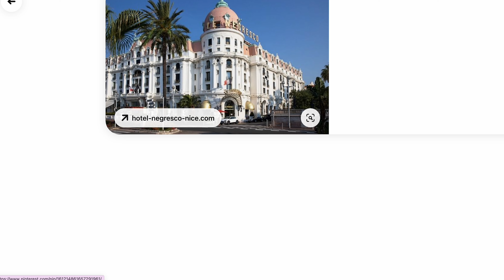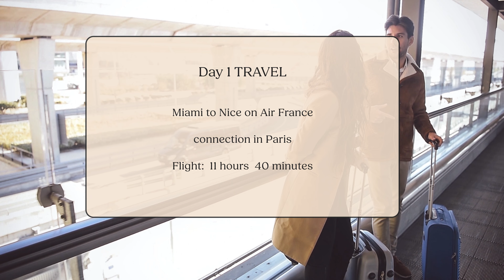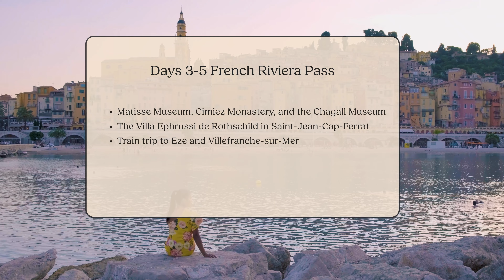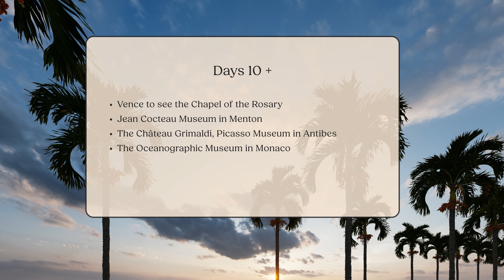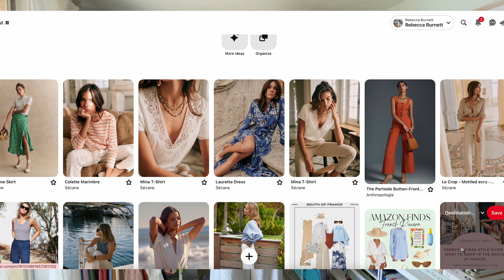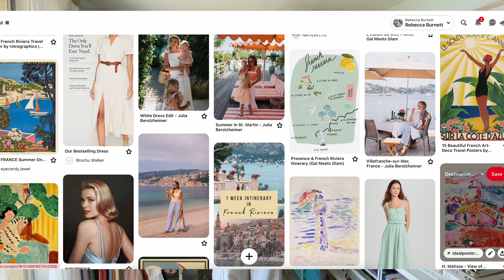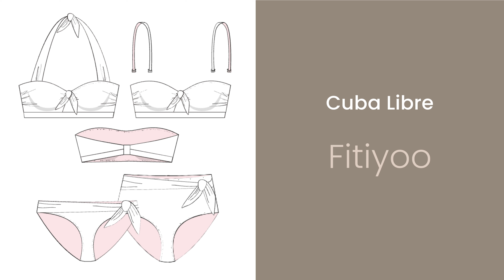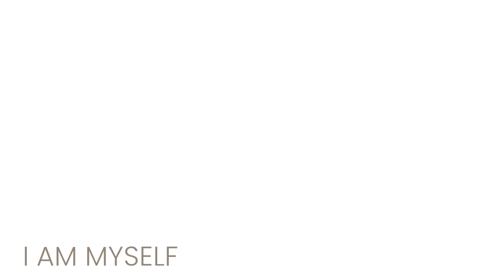Sew a Spring Travel Wardrobe for Nice, France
Let’s plan a fabulous travel wardrobe together!

Join me today in my first in a series of Dream Destinations, where I’ll share some travel capsule wardrobe inspiration. Plus, tips for choosing your color palette, fabrics, and sewing patterns. Let's start with a spring trip to beautiful Nice, France!

Each month I’ll share a new location and pick one inspiration piece or outfit to recreate. I'd love it if you'd like to join in and sew with me! Just pick something to sew inspired by this video or the destination to inspire your creativity.  Come back at the end of the month to see what I've made.

Today we're planning a spring handmade wardrobe for a trip to Nice, France in the month of May.
Plus I'm sharing some great indie French sewing patterns! Find out more on my blog, Sew Pomona:

*Feel free to skip ahead using the Timestamps.

I’m happy to take your recommendations for future episodes in this series.

What I chose from my Handmade Wardrobe:

Papercut Pattern Coppelia Cardi in Aqua & Copper
Liesel & Co.’s Classic Shirt
True Bias Ogden Cami in Amour Vert Orchid Print/ Rose Sandwashed Cupro (Stonemountain & Daughter)
Orange Paisley Ogden Cami (Rex Fabric's)
Pecan True Bias Zoey Tank Top
Bamboo Fleece Style Arc Yoyo Skirt & Sweater (Core Fabrics) TRAVEL DAY
Clematisse Pattern Poppy T Shirt in Designer Deadstock - Rayon/Linen Jersey - Abalone (Stonemountain & Daughter) TRAVEL DAY
Dusty Blue Knit Crop Tee
Lady McElroy Linen Floods (Stonemountain & Daughter)
Rose Cupro How to Do Fashion Vanlose Pant
Vogue 1375 DKNY Dress
Unfurled Leaves Knit Dress (Emma Onesock)
Tissue Reine (Paris) Blue Silk Branches Slip Dress
Pink & Blue Pajamas
Closet Core Faye Teal Bikini
Jalie Yoga Capri Pant in Swim Fabrics
Closet Core Fiona Bodice

Timestamps:
0:00 Intro
0:55 Dream Destinations
1:39 Travel Plans
2:21 About Nice, France
2:40 Dream Stay
4:05 Length of Trip
4:40 Season & Weather
5:09 Activities & Culture
7:19 Color Palette
8:18 Style Guide
9:46 Packing List
11:04 French Sewing Patterns
13:10 What I Would Pack
24:15 Accessories & Shoes
27:30 Inspiration Sewing Project
30:46 Find Out More
31:17 Next Up
31:28 Outro